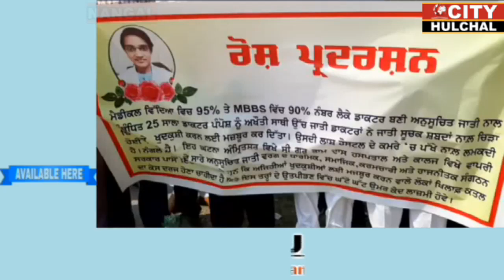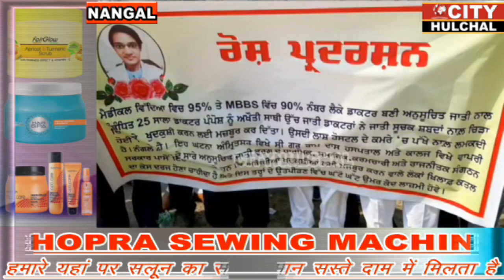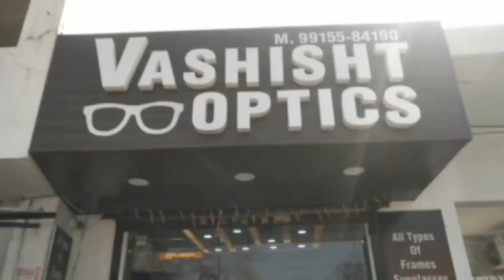मामला डा.पंपोश की आत्म हत्या से जुड़ाअनुसूचित वर्ग से जुड़े संगठनों ने डा.पंपोश को आत्म हत्या के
मामला डा.पंपोश की आत्म हत्या से जुड़ा
अनुसूचित वर्ग से जुड़े संगठनों ने डा.पंपोश को आत्म हत्या के लिए उकसाने वालों के खिलाफ कड़ी कारवाई की उठाई मांग